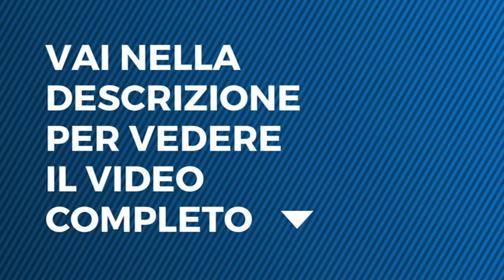Tu Si Que Vales - Alessandro Prota - sesta puntata